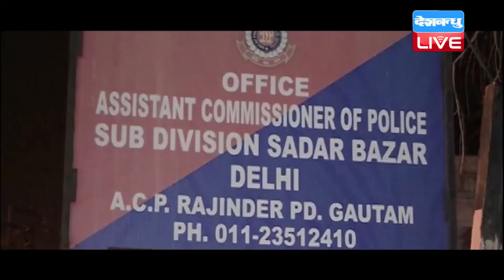DB LIVE | 10 JAN 2017 | Delhi Man killed with lethal injection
देश की राजधानी दिल्ली से कत्ल की ऐसी वारदात सामने आई है...जिसे देखकर आप हैरान रह जाएंगे... क्योंकि यहां कत्ल के लिए न तो चाकू का इस्तेमाल किया गया और ना ही रिवॉल्वर का...बल्कि एक इंजेक्शन से ही ले ली गई जान...चौक गए ना आप...लेकिन ये घटना बिल्कुल सत्य है...ये वारदात है कि दिल्ली के सदर बाजार इलाके की...जहां शनिवार शाम एक सुपारी किलर ने कोटक महिंद्रा बैंक के कैशियर रवि कुमार की गर्दन में जहरीला इंजेक्शन घोंप दिया। इंजेक्शन लगते ही रवि बेहोश होकर नीचे गिर गया.. सहकर्मियों ने शोर मचाया तो लोगों ने हमलावर प्रेम सिंह को दबोच लिया और उसे पुलिस के हवाले कर दिया...इसके बाद रवि को तुरंत अस्पताल ले जाया गया..इससे पहले कि डॉक्टर कुछ समझ पाते जहर रवि के शरीर में फैल गया और 24 घंटे के अंदर रवि की मौत हो गई। दरअसल ये पूरा मामला लव ट्रेंगल से जुड़ा है...पकड़े गए आरोपी फिजियोथैरेपिस्ट प्रेम सिंह ने पुलिस को बताया कि साजिश रवि की पत्नी के प्रेमी अनीश यादव ने रची थी। प्रेम सिंह ने इस काम के लिए डेढ़ लाख रुपए लिए थे, जिसके बाद पुलिस ने साजिशकर्ता अनीश यादव को भी दबोच लिया है...अनीश ने पूछताछ में बताया की उसके और युवती के बीच प्रेम संबंध था...लेकिन जुलाई 2016 में लड़की ने रवि से शादी कर ली...अनीश लगातार लड़की पर रवि को तलाक देने का दबाव बनाता था, लेकिन वह तैयार नहीं थी। ऐसे में उसने रवि की हत्या की साजिश रची।